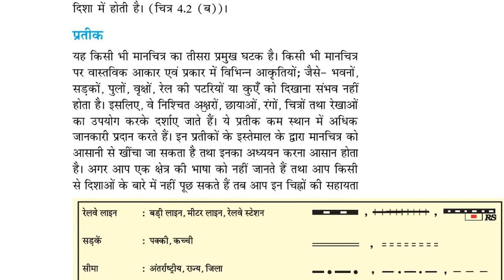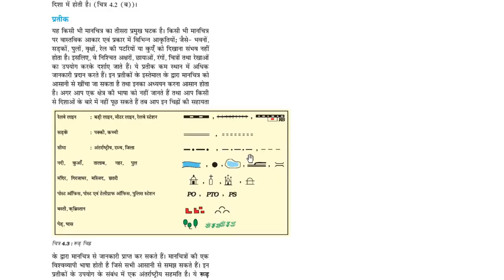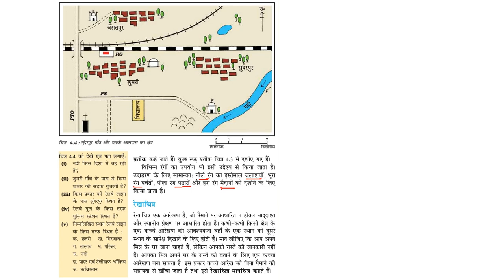मानचित्र के प्रतीक | नक्शा में महत्वपूर्ण चिन्हों का मतलब | Important Signs Of Naksha 🔥🔥